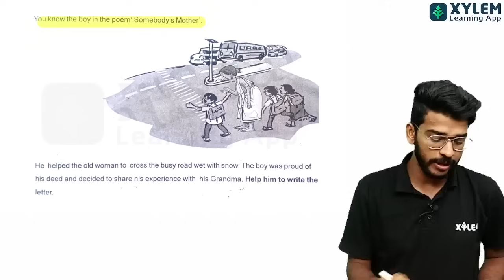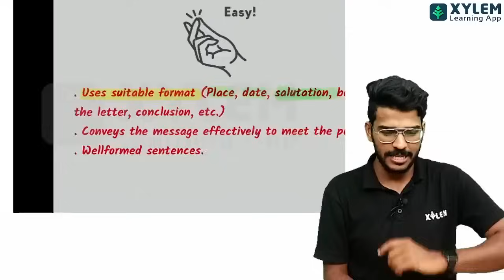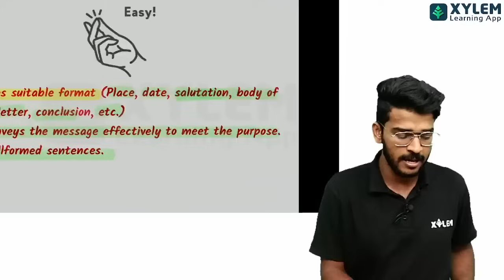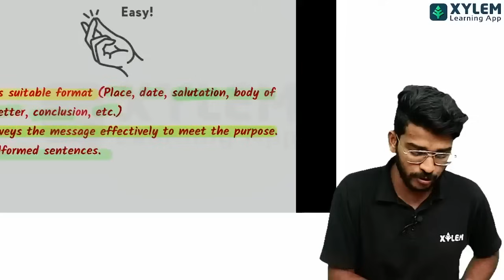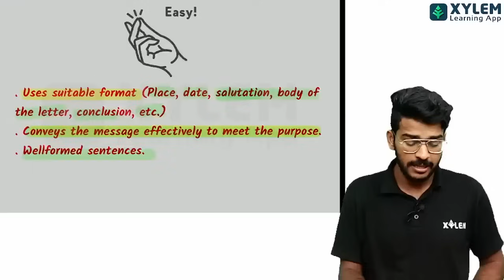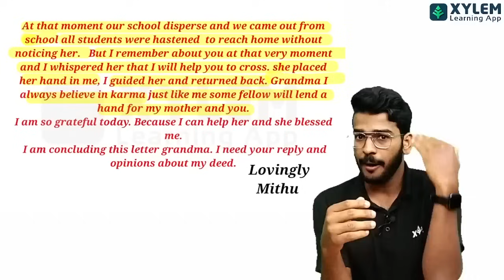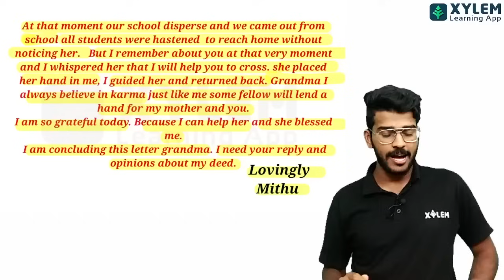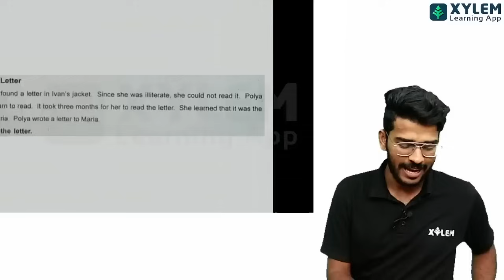Class 7 English | Letter Writing - ഇനി മാർക്ക് നഷ്ടപ്പെടില്ല | Xylem Class 7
Class 7 English -  Letter Writing  | Faculty - JD

Welcome to Xylem Class 7! In this video, we will be covering the topic of editing in Class 7 English. We will specifically focus on letter writing and how to effectively edit your work to ensure 100% accuracy in your Christmas exams. Our expert faculty, JD, will guide you through the process and provide valuable tips and tricks to help you excel in your exams.
In this lesson, we will also address common questions related to Christmas exams and provide clarity on any doubts you may have. Whether it's understanding the format of the exam or mastering the art of editing, this video will equip you with the necessary skills to achieve success.
So, sit back, relax, and get ready to enhance your editing skills for the upcoming Christmas exams with Xylem Class 7!